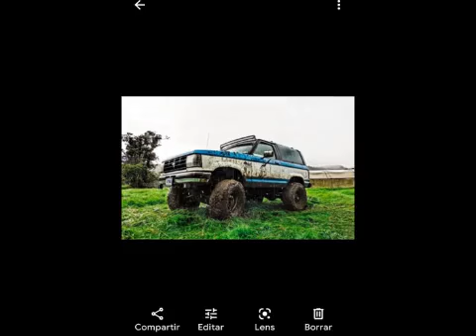GRUPO FOREROS COSTA RICA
mix de fotos de algunos miembros del grupo!